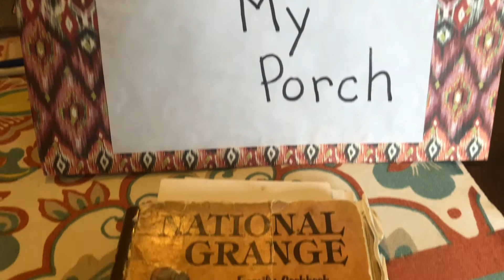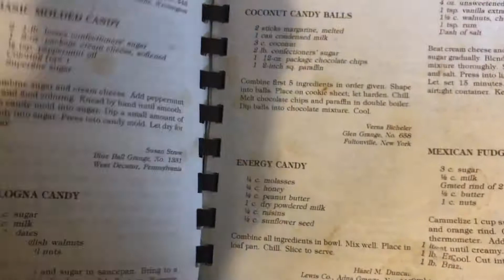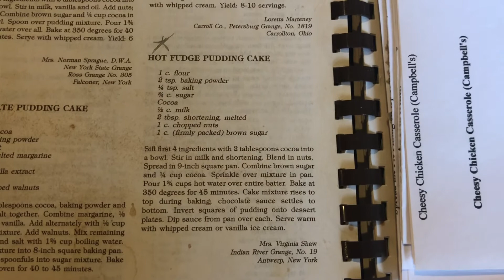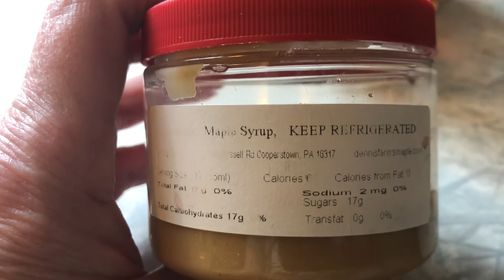FROM MY PORCH - Episode 20